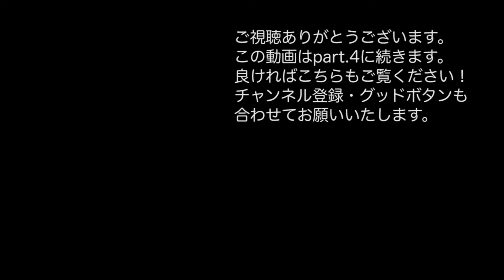🔵【ゲスト】岡田晴恵「樋口一葉を語る」part.3【福本ヒデ美術館】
アート驚く美術チャンネル、THE NEWSPAPER福本ヒデ美術館です

今回は白鴎大学教授・岡田晴恵先生をゲストとしてお迎えしお送り致します。ウイルス学の専門家である岡田先生が「鏑木清方」の作品《一葉》《一葉女史の墓》と合わせて樋口一葉の人生について語ります。

本動画はpart.1~4に分けてお送りいたします。

岡田晴恵著書：「病いと癒しの人間史 ペストからエボラウイルスまで」

また、わたくし福本ヒデの名画の政治パロディ「永田町絵画館」
ワニブックスから出版されております。
こちらもよければお手に取ってください。

◆ショップ
FUKUHIDE'S  WORLD